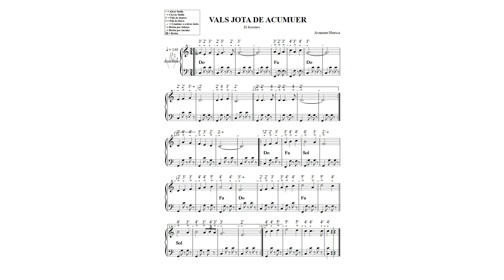VALS JOTA DE ACUMUER N